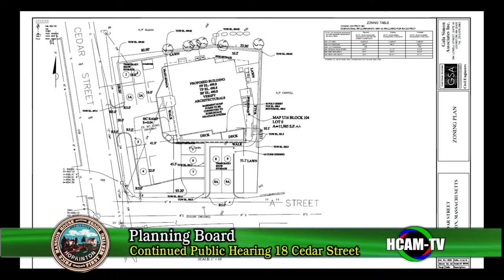Planning Board Meeting: December 3, 2018